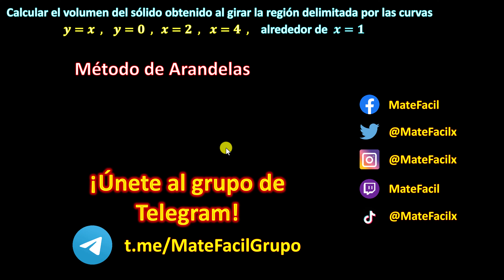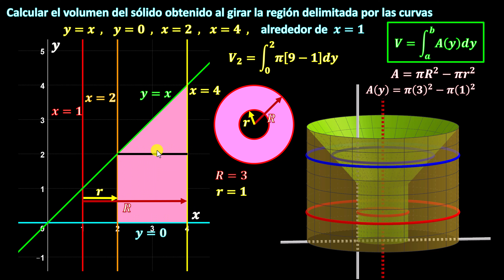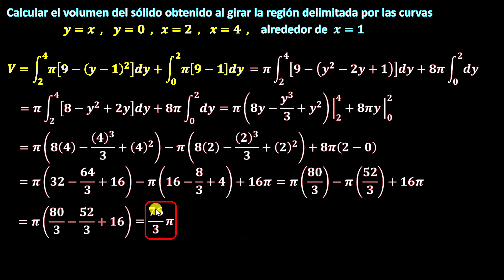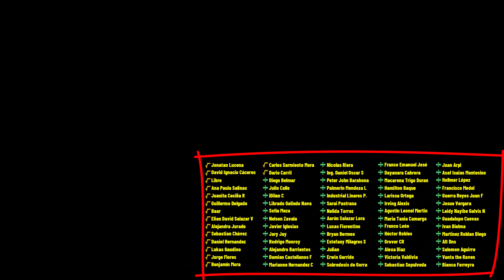Volumen de REVOLUCIÓN dividiendo en 2 regiones (Método ARANDELAS) | Ejemplo 10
Calcular el volumen del sólido obtenido al girar la región limitada por la curva, alrededor de un eje paralelo (recta paralela) a X.  Dividiendo en dos regiones y sumando los volúmenes. Método de ARANDELAS (Áreas transversales Anillo) Con gráfica en GeoGebra.

** MIRA TODOS MIS CURSOS AQUÍ **
** BIBLIOGRAFÍA **
- Cálculo de una variable, Larson
** DONACIONES **

- ¿Me invitas algo de Amazon :D